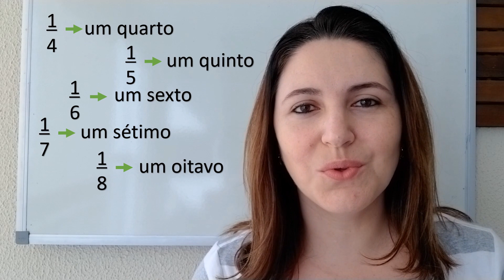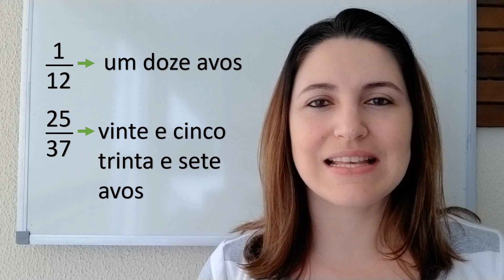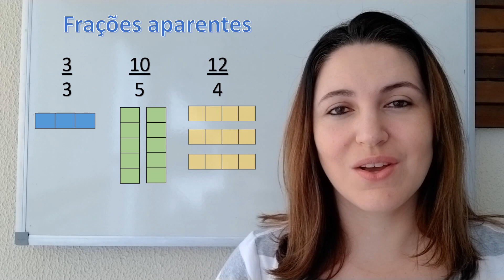FRAÇÃO: INTRODUÇÃO, LEITURA DE FRAÇÕES E TIPO DE FRAÇÕES | Profª Glaucia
Neste vídeo vocês encontram uma rápida introdução sobre frações.

Bons estudos!